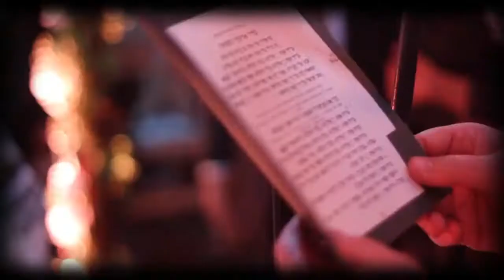Panchi y Sebas Puerto Salguero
TeamWork- Dj Repila - Santo Ambientaciones - Gauri Catering - Concepto RD Video Mario Dellano
Planner Romina Ferraretto